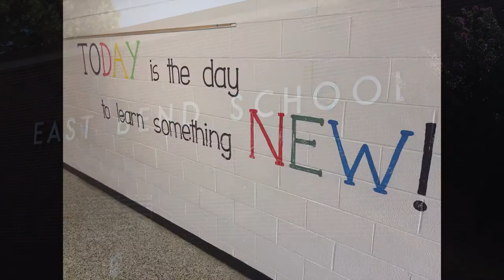LoveNC East Bend Elementary